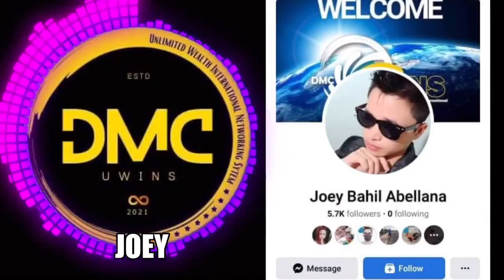SOCIAL MEDIA VLOGGER INFLUINCER MUNTIK NG MABIKTIMA NG DMC UWINS NETWORKING STAFF